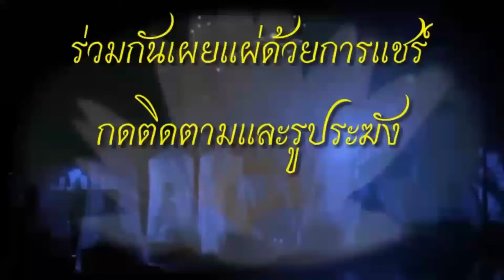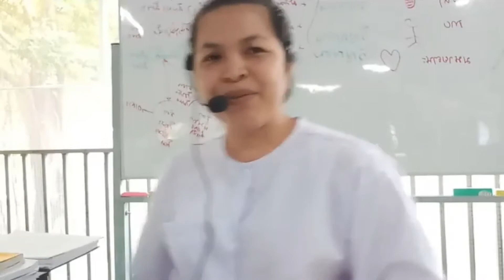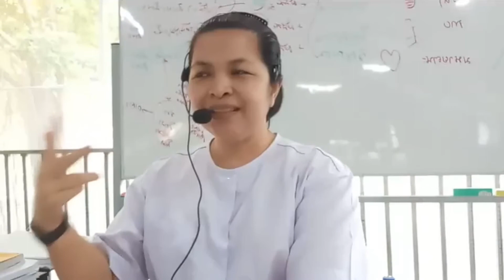โพชฌงค์​ 7​ เป็นไปเพื่อนิพพาน​